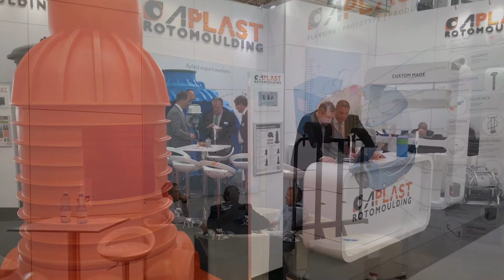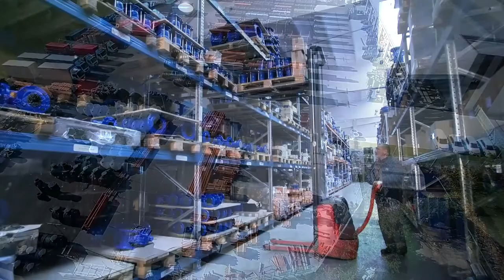Zagožen _ Aplast - 40 let 1976 - 2016